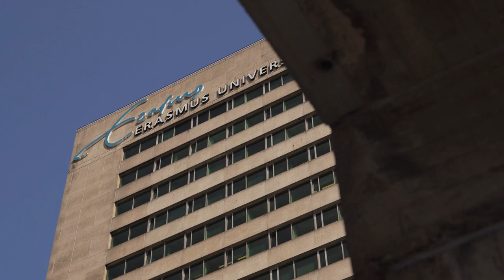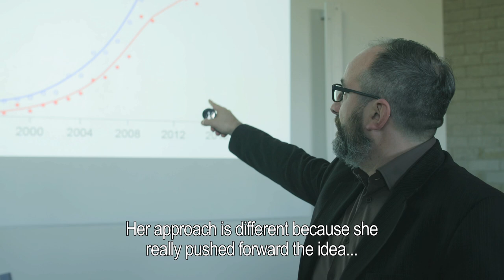Olivier Marie about Esther Duflo - Dies Natalis 2019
Economist Prof. Olivier Marie will be the honorary promotor of Prof. Esther Duflo. He explains why her research is relevant, for academics as well as policy makers.

This video was shown during the Dies Natalis 2019 of Erasmus University Rotterdam. View the photos or download the speeches